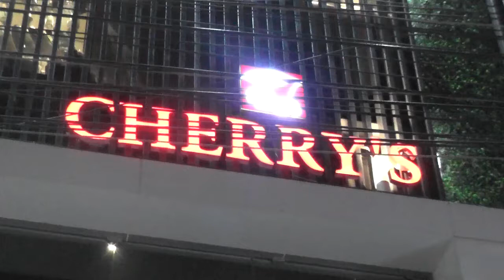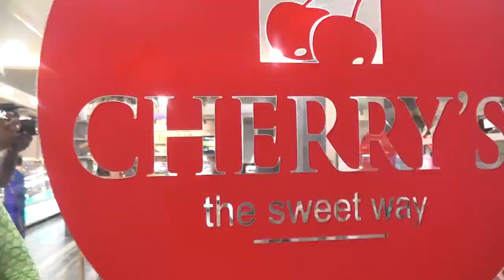CHERRYS II MOGALRAJPURAM II VIJAYAWADA